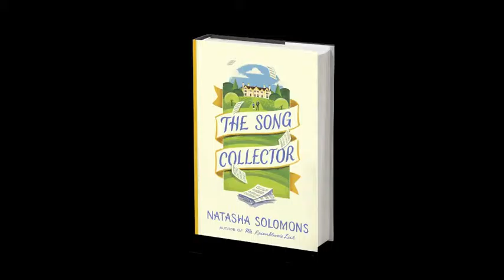THE SONG COLLECTOR - Natasha Solomons interview part 4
Natasha Solomons talks about telling the story of the same character in his youth and in old age, in her new novel, THE SONG COLLECTOR.

From the author of Mr Rosenblum's List, THE SONG COLLECTOR is a captivating tale of passion and music, ancient songs and nostalgia, of the ties that bind and the ones we are prepared to sever.

Sceptre is an imprint of Hodder & Stoughton, a major publisher within Hachette UK, one of the UK’s biggest publishing groups. We publish a wide range of fiction and non-fiction books.